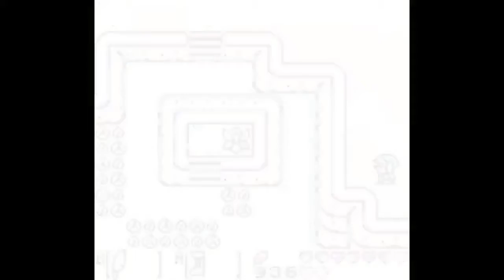Legend Of Zelda: Link's Awakening DX - Part 10 (GBC, 1998)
Emulator: BGB 1.5.9 (Game Boy Color)